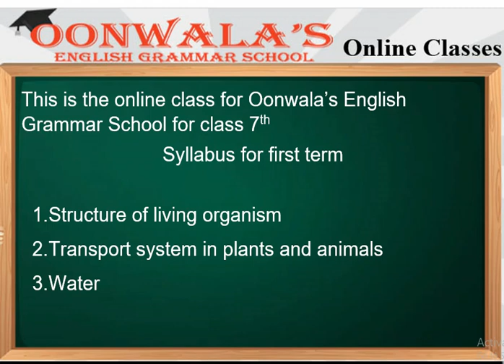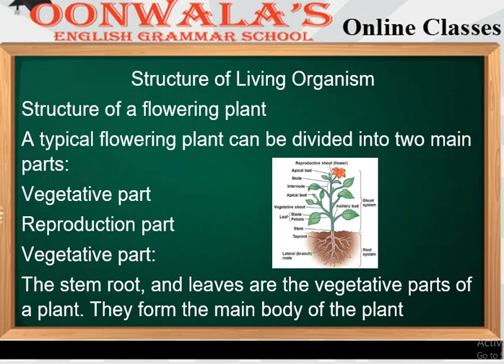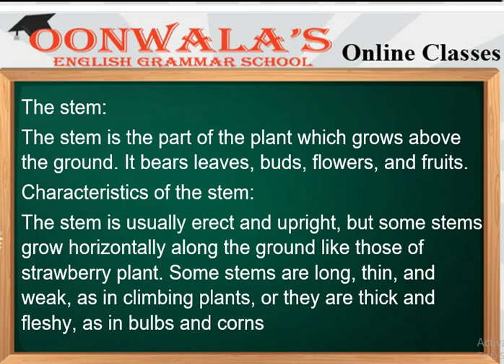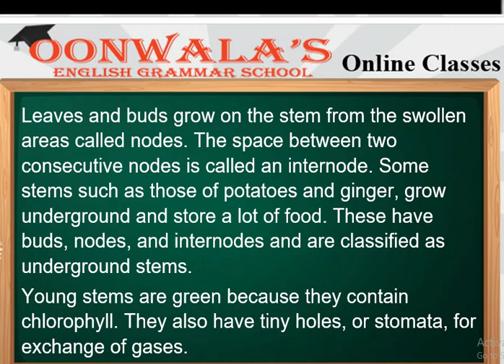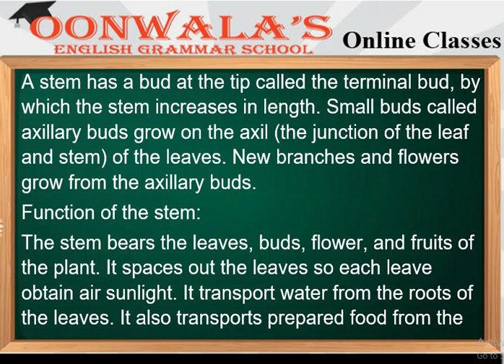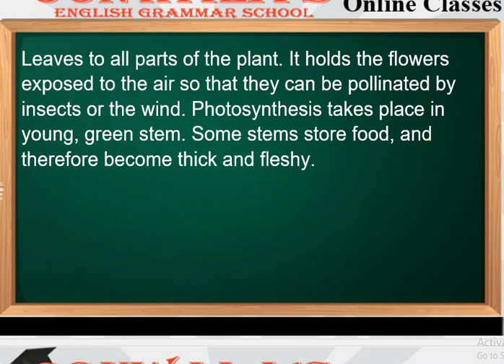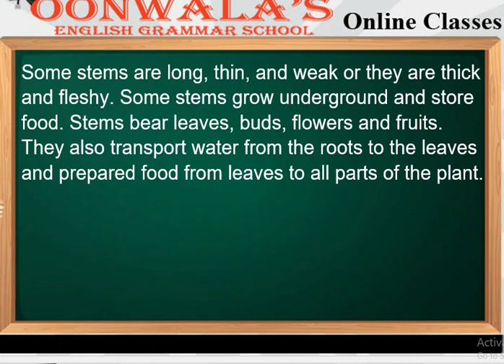Class 7th Subject Science Unit# 1" Structure of living organism" by Sir Mehdi Abbas Oonwala